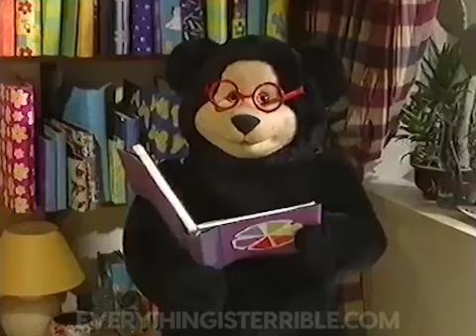EVEN THE TEDDY BEARS HAVE PUBLIC TRANSPORTATION! /// EVERYTHING IS TERRIBLE!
EIT! KIDZ KLUB TOUR 2023!

7/28 TUCSON, AZ  - 191 Toole
7/29 JEROME, AZ - Puscifer
7/31 AUSTIN, TX - Austin Film Society
8/1 TULSA, OK - Chimera Cafe
8/3 CHATTANOOGA, TN - Stove Works
8/4 ASHEVILLE, NC - TBD
8/5 LEXINGTON, KY - Al’s
8/6 CINCINNATI, OH - Woodward Theater
8/7 BALTIMORE, MD - The Metro Gallery
8/8 PHILADELPHIA, PA - Underground Arts
8/9 PITTSBURGH, PA - Bottlerocket Social Hall
8/10 BROOKLYN, NY - Bell House
8/12 DETROIT, MI - Ant Hall
8/13 CHICAGO, IL - Lincoln Hall
8/15 DENVER, CO - Convergence Station
8/17 SAN FRANCISCO, CA - The Chapel
8/20 LOS ANGELES, CA - Lodge Room